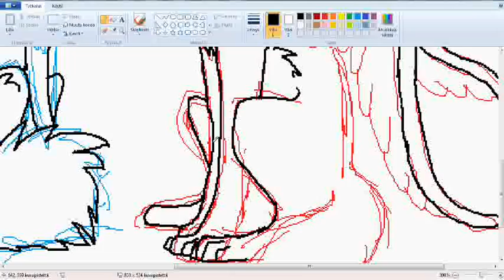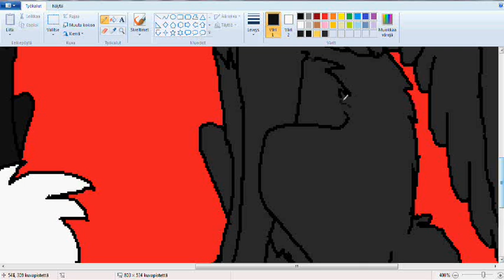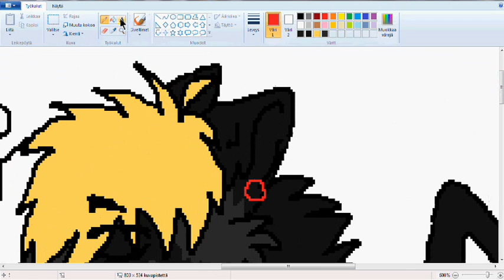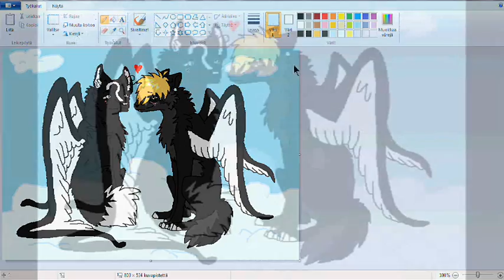Altteri ja mysteeri-ihastus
sitä se rakkaus teettää.. 8D